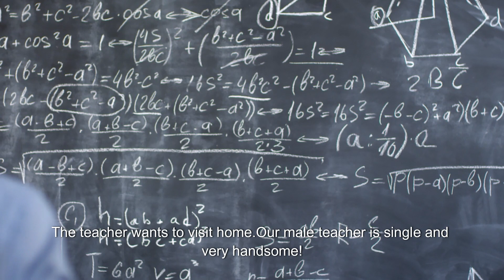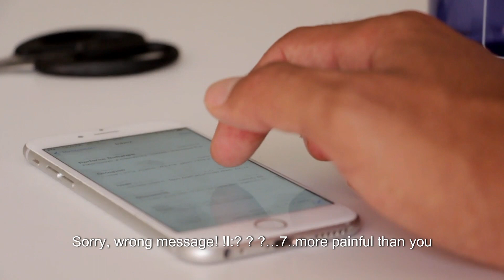The Funniest English Jokes of All Time (Compilation)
E  4k  .22.1 +  HILARIOUS    JOKES  YOU  WILL  LOVE     (ENGLISH)

C 4.22.1 +    必看的冷笑话合集      中文（粵語）     Chilling Laughter: Best Cold Jokes Revealed     (CANTONESE)

M 4.22.1 +     必看的冷笑话合集      中文（普通话)

Get ready to laugh with these hilarious jokes in English! From funny teacher jokes to classic one-liners, you'll love these jokes that will have you in stitches. Don't miss out on the laughs - watch now!

Get ready to laugh with these hilarious jokes that you will love! From funny one-liners to classic puns, this video will have you in stitches. Enjoy some light-hearted humor in English!

Get ready to laugh with these hilarious jokes in English! From "Our male teacher is single and very handsome!" to "Miss you, love you, lie to you, Blame your mother", these jokes will have you in stitches. Enjoy!

1.

My son made a mistake again at school

The head teacher called the parents again to complain.

With tears streaming down her face, she felt it thoroughly
The Difficulties of Being a Single Mom.

She fucks this 10 year old boy hard in the ass
I gave him a few slaps,
Then he yelled at him:
What mistake did you make this time?
What excuse?

The son blinked and smiled:
Mom, this is the tenth time since I made this mistake.
The teacher wants to visit home.
Our male teacher is single and very handsome!

2.

I change

A boy is confessing his love to a girl.

Man: Be my girlfriend!

Woman: What do you think is good about me? I'll change it!

3.

Miss you, love you, lie to you

Missing you is a happy thing!

It is a joy to see you!

Loving you is an eternal thing!

But...I'm lying to you, it just happened!

4.

breakup message

One day, my girlfriend sent me a text message:
Let's break up!

I haven't had time to feel sad,
My girlfriend sent another message:
Sorry, sent to wrong person.

Now I can be completely sad•••

5.

Blame your mother wrongly

Xiaofeng and Xiaoyu had a big quarrel today.

Xiaoyu said with runny nose and tears: "If I had known, I would have listened to my mother and not married you!"

Xiao Feng was stunned for a moment, then asked slowly: "You mean...your mother ever stopped you from marrying me?"

Xiaoyu nodded.

Xiaofeng banged the table hard and said, "Ah! I have really blamed her wrongly over the years!"

6.

I am pregnant

My girlfriend texted me: I'm pregnant!
Take me to the hospital tomorrow! !

After a while, I received again:
Sorry, wrong message! !

I:? ? ? …
7..

more painful than you

Xiao Ming proposed to Xiao Mei,
But Xiaomei firmly said no to Xiaoming.

Xiao Ming said: "If you don't marry me,
I am the most miserable person. "

Xiaomei said: "If I marry you,